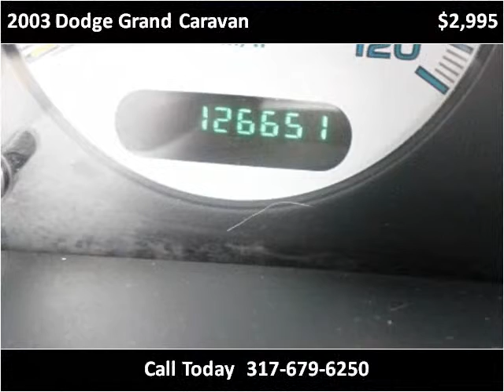2003 Dodge Grand Caravan Used Cars Indianapolis IN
This 2003 Dodge Grand Caravan is available from Van's Auto Sales.